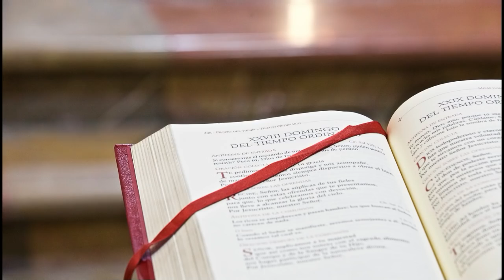Evangelio y homilía de hoy miércoles 8 de diciembre de 2021 (Rvdo. Enric Ribas, pbro.)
Nazaret TV te ofrece el evangelio y la homilía de la santa misa de hoy, miércoles 8 de diciembre de 2021, desde la Parroquia de santa Teresita del Niño Jesús, en Barcelona.
Día litúrgico: Solemnidad de la Inmaculada Concepción de la Virgen María.